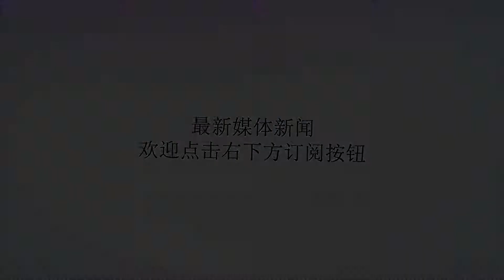结婚后，若是让女人变丑了，是男人一生中最大的败笔！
谢谢！01婚后的女人或多或少都会有一定的变化，有些内在变化如涵养，宽容度等是不可用肉眼直接观察到的。人们通常用一个人的外观来评判一个人过得好不好。婚姻能够让一个女人变得整齐容光焕发，也可以让原本清秀俏丽的女人变得“形容枯槁”。都说女人幸福与否，从她的心态，脸色，还有变美了或者变丑了便能够分辨出来。那么为什么有些女人结婚后会变美，却也有变丑的呢？自古以来都有一句话“我负责赚钱养家，你负责貌美如花。”让许多恋爱中的男男女女接连不断地踏进了爱情的殿堂。但是一个男人说爱女人说要养女人，绝不仅仅是他肯为你花钱这么简单，更重要的是看他是否理解你，是否能够潜移默化的在日常生活中提升你的气质，你的见解。02